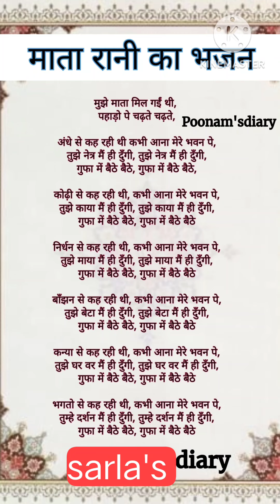bhajan_with_lyrics शारदिये नवरात्रि मैया जी भजन 🙏 मुझे मैया मिल गई है पहाड़ों पर चढ़ते चढ़ते।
नवरात्रि सुपरहिट भजन
सरला डायरी चैनल भजन
माता रानी स्पेशल भजन
ढोलक पर गाए जाने वाले भजन